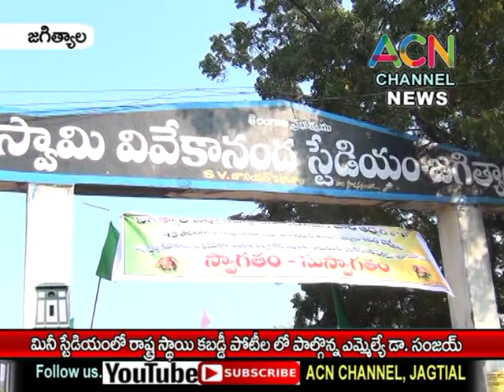జగిత్యాల : మినీ స్టేడియంలో రాష్ట్ర స్థాయి కబడ్డీ క్రీడా పోటీలు, పాల్గొన్న ఎమ్మెల్యే డా. సంజయ్